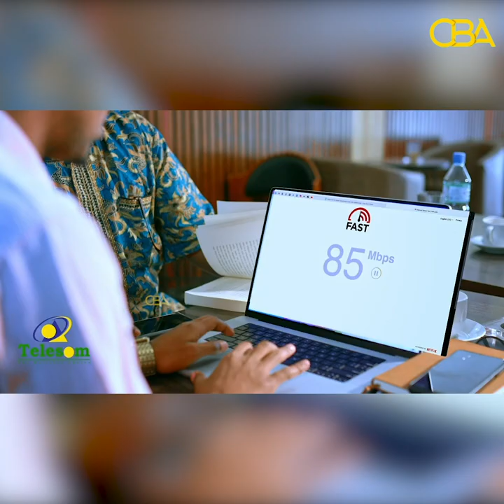Qaarkamida Shacabka Hargeysa oo Rayigooda ka Dhiibtay Qodobadii Baxay Shirkii Dalwanaaje ee Burco.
Qaarkamida Shacabka Magaalada Hargeysa oo Rayigooda ka Dhiibtay Qodobadii kasoo Baxay Shirkii Dalwanaaje ee Burco.